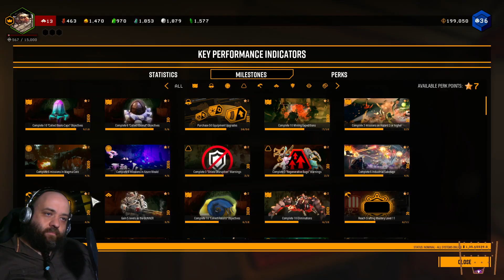Deep Raw Galactic 91 - Rix plays Deep Rock Galactic